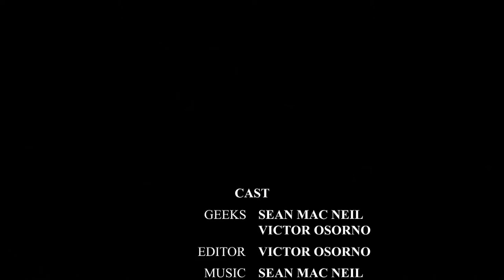Eugene Clark @ the Rue Morgue Dark Carnival 2016 With 2GeeksTV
Eugene Clark @ the Rue Morgue Dark Carnival 2016 Speaking with Sean & Victor of 2GeeksTV. See Clark speak about his film and theatre credits and has some fun with us.